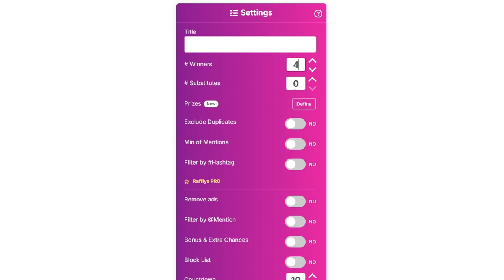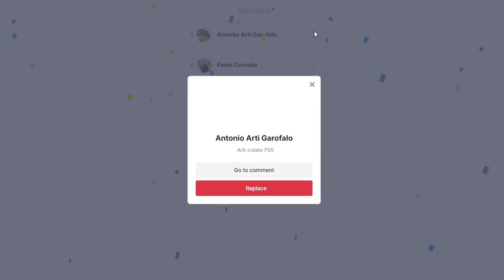WARFRAME ITA - Nova Aozakura & Volt Raijin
Bentornati su Warframe con un video dedicato alle nuove deluxe skin Volt Raijin e Nova Aozakura, arrivate con l'aggiornamento "Koumei e i Cinque Destini". Inoltre, visto che Nova ha subito anche un rework diamo un'occhiata ai cambiamenti più importanti nelle sue abilità.